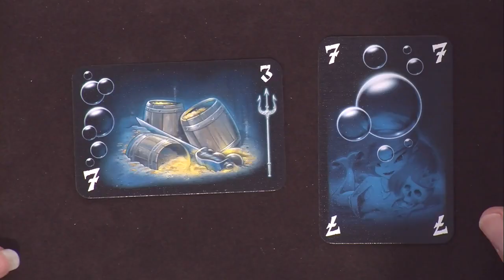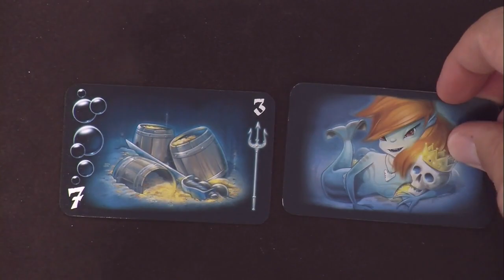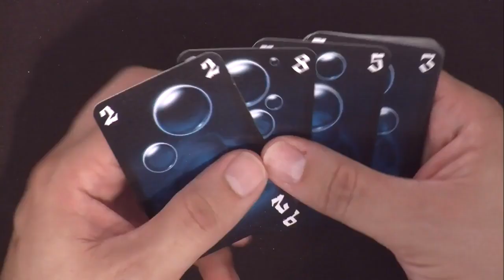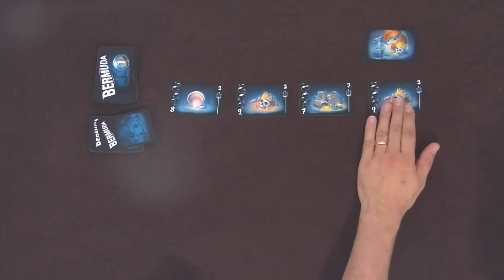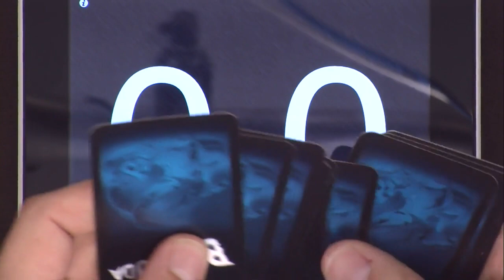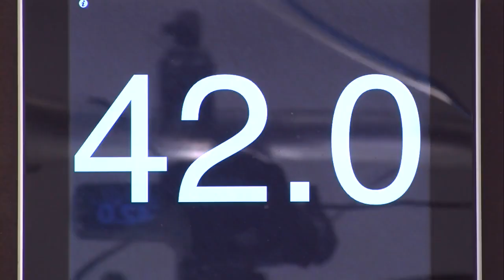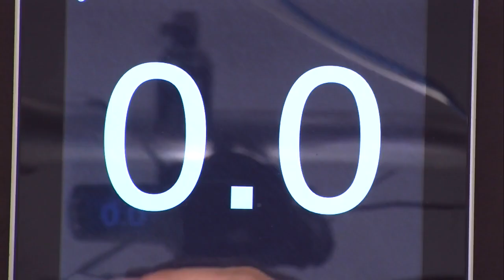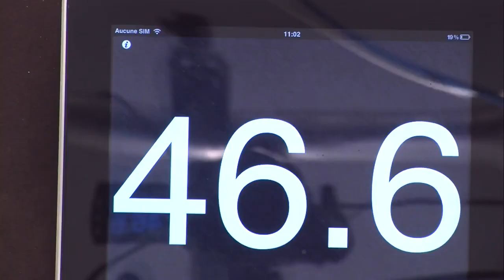Bermudes, de l'explipartie !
Retenez votre souffle et enfilez vos bermudas ! Monsieur Guillaume, Madame Mathilde, Madame Patricia et Monsieur Jérémie se bouchent le nez et résiste à la pression, pour s'enfoncer dans les terribles profondeurs sirénales du Triangle des Bermudes.